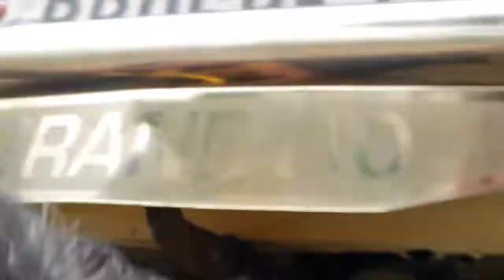4-व्हील का सफाई कराये केवल 150 रुपया मे || Four Wheel Wash only Rs 150 in Sonbarsa Sitamarhi Bihar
4 - व्हील का सफाई कराये केवल 150 रुपया मे || 4- Wheel Wash only Rs- 150 in Sonbarsa Sitamarhi Bihar

Aap sab bhi agar car wash ya koi bhi four wheel wash krana chahte hai to yaha pe aake kra sakte hai. yaha oe badhiya tarike se car ki safai ki jati hai. only 150 rupee me car wash kiya jata hai.
yaha jane ke liye Aapko sonbarsa jana padega jo sonbarsa bazar aur sonbarsa chouk ke bich me padta hai.
Abhi sabhi logo ke pass gadi hoti hai. chahe wo car ho
scorpeo ho
motorcycle ho
maruti suzuki ki car ho
Hyundai ki car ho
Bolero ho
Tata ki car ho
etc wo sabhi log kisi na kisi tarike se gadi ki safai krate hi hai.

Portable car washer
two wheeler and 4 wheeler washing
StarQ portable car wash machine
Water pressure machine for car and 2 wheeler washing, car wash
FAS Touchless Automatic Four Wheeler Washing impcatCar & Vehicle Washing Machine
4 Ton Car Washing Lift Manufacturer
High Pressure Water Gun for Car Wash
Car Washing Machine
Car Washing Machine Price
Water wash Machine Price
Car Wash machine for Home
Which is the best car wash machine?
Which machine is used for vehicle washing?
Is Power washing good for your car?
Which water pump is best for car wash?
Car Wash Machine Price in India
3 Piston Car Washing Pump Price
Commercial Car Washing Machine Price in India
4 Piston Car Washing Pump
Gadi Washing
Electric Car Washing Machine
Heavy Vehicle washing Machine
Ghar me gadi ki wash kaise kre
Fully Automatic Car Washing System Manufacturer
car ki washing kaise ki jati hai.